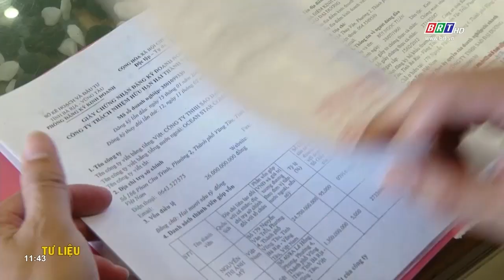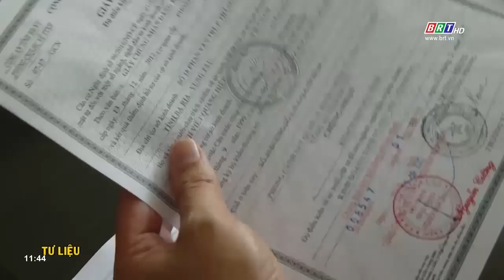TP.Vũng Tàu sẽ xét nghiệm nhanh COVID-19 đối với người về từ ngoại tỉnh | BRTgo